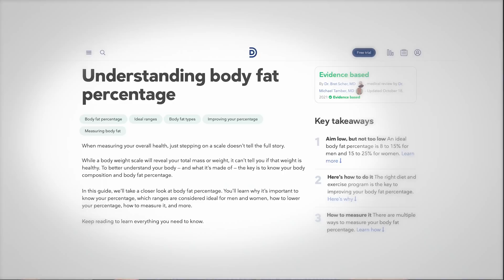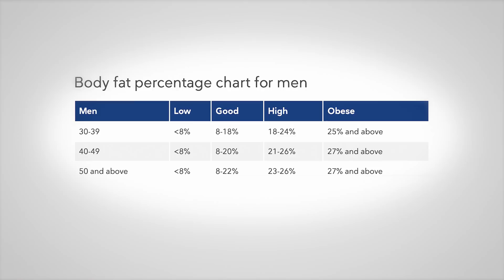Can you be obese and healthy?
Have you heard of the "obesity paradox" suggesting being overweight may actually provide a survival advantage? What about the concept that we can be healthy at any size? Unfortunately, these may not be scientifically accurate statements. While you can be bold, strong, and beautiful at any size, health may not follow. Let's get into the details.

Learn more from our DD guides:
What is healthy body fat

0:00 Opening
3:59 Parameters to define "obese"
6:13 About body fat
7:58 About visceral fat
10:00 Conclusions